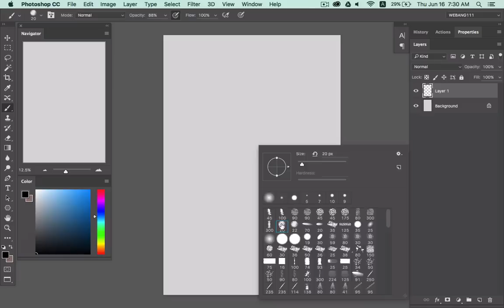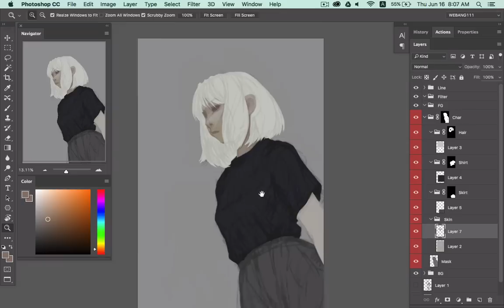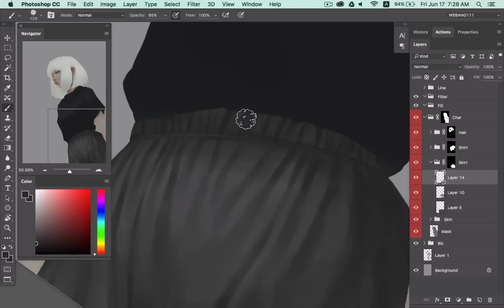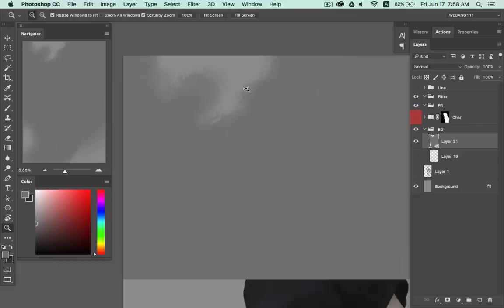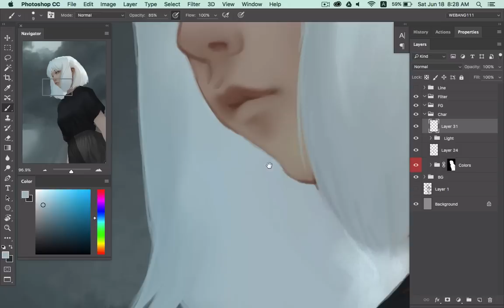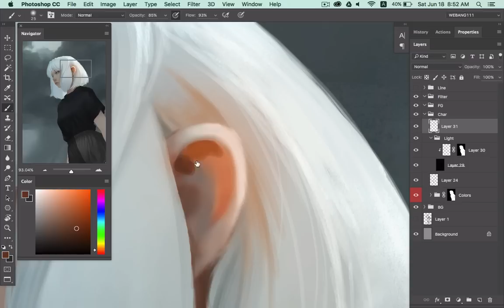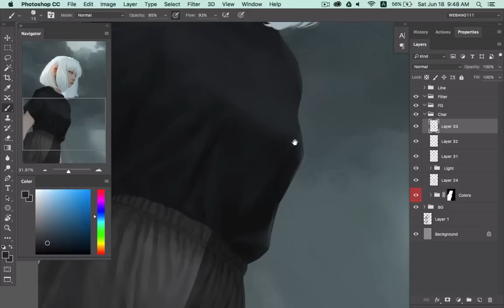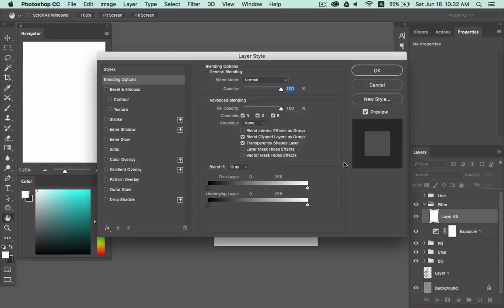Storm [Digital Painting]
Working 4 hours. Full Pic